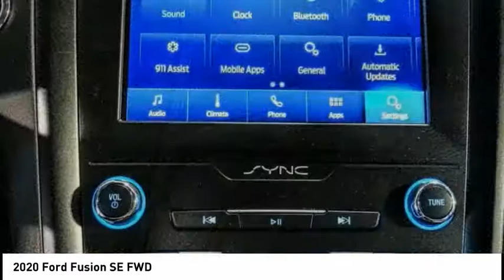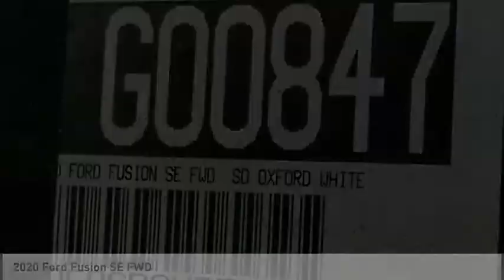2020 Ford Fusion North Hollywood,Los Angeles,San Fernando Valley,Glendale,Burbank G00847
2020 Ford Fusion SE FWD

5500 Lankershim Blvd.

SUNRISE FORD NORTH HOLLYWOOD, PROUDLY SERVING NORTH HOLLYWOOD, LOS ANGELES, SAN FERNANDO VALLEY, GLENDALE, BURBANK, AND SURROUNDING CALIFORNIA LOCATIONS THIS OXFORD WHITE 2020 Ford FUSION IS EQUIPPED WITH A 4 Cylinder Engine, AUTOMATIC TRANSMISSION, AND RECEIVES AN ESTIMATED 23 City/34 Hwy MPG. NORTH HOLLYWOOD CALIFORNIA 91601. Oxford White 2020 Ford Fusion SE FWD 6-Speed Automatic EcoBoost 1.5L I4 GTDi DOHC Turbocharged VCT 6-Speed Automatic. 23/34 City/Highway MPG